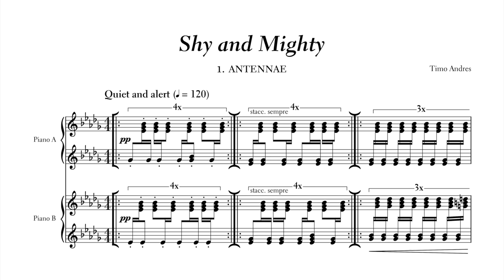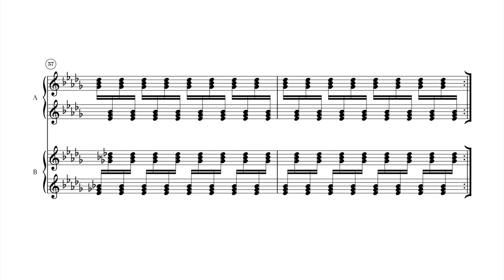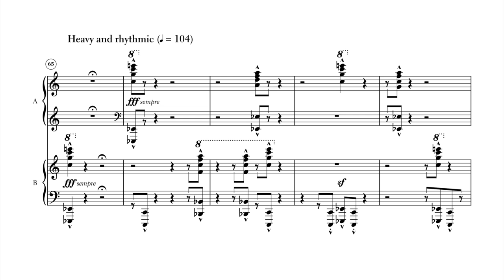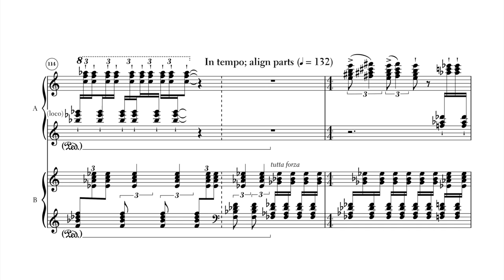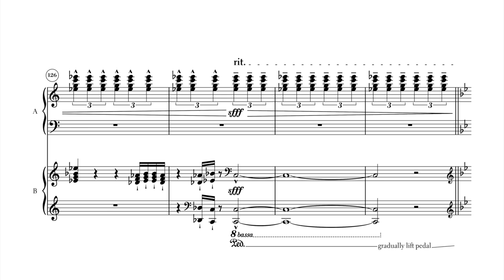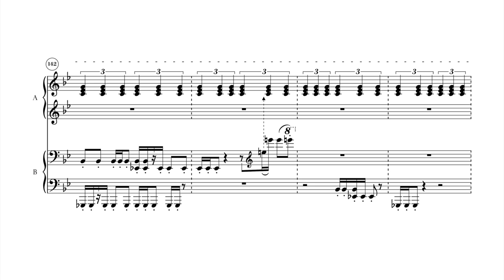Timo Andres — Antennae — score follow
“Antennae” by Timo Andres (2007)

from the album “Shy and Mighty” (Nonesuch)

recording with score

David Kaplan and Timo Andres, pianos